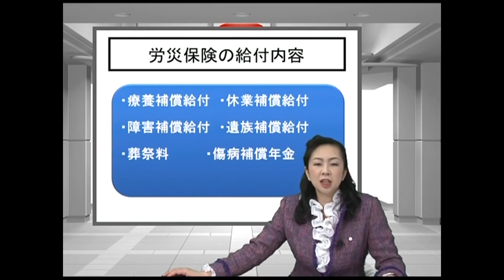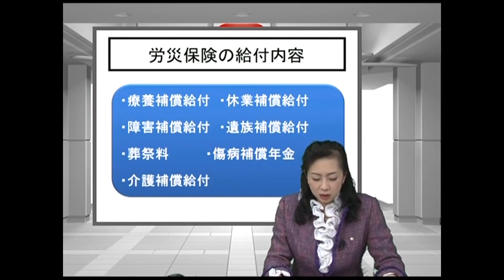司法書士が教える「びったれ!!!」法律相談所 第5話 精神障害の労災認定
「びったれ!!!」ドラマ内に出てくる法律問題を、司法書士が簡単に解説します。

ｔｖｋ　　　　　水曜２３：００　2015/1/14スタート
KHB東日本放送 　土曜２６：３０　2015/1/24スタート
テレ玉 月曜２３：００　2015/1/19スタート
チバテレ 土曜２２：３０　2015/1/17スタート
静岡朝日テレビ 火曜２５：５０　2015/1/20スタート
メ～テレ 火曜２５：２５　2015/1/20スタート
KBS 京都 木曜２５：００　2015/1/15スタート
サンテレビ 木曜２４：３０　2015/1/15スタート
広島テレビ 月曜２４：５９ 2015/1/19スタート
KBC九州朝日放送 水曜２５：５０ 2015/1/21スタート

c田島 隆・高橋昌大（別冊ヤングチャンピオン）
c「びったれ!!!」製作委員会